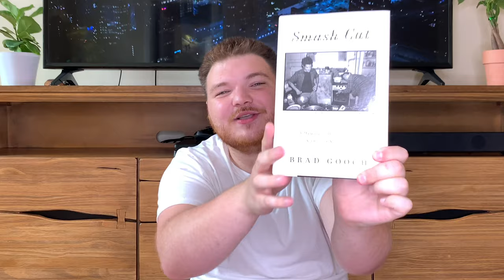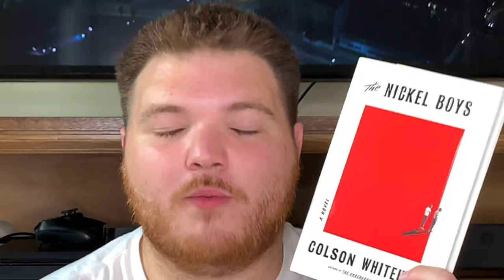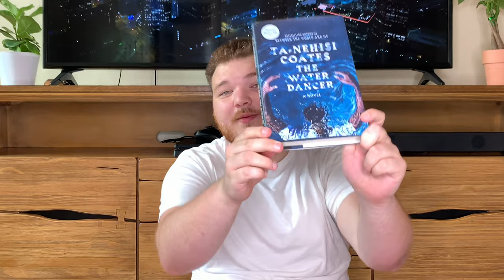A Queer AF Book Haul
Please research and find what’s best for you to do to help!

In this video, I discuss the mass of books that I got over the past few months... most of which are LGBTQ+ books, or books by black authors and about black characters. Enjoy!